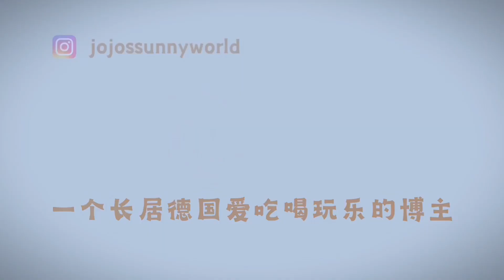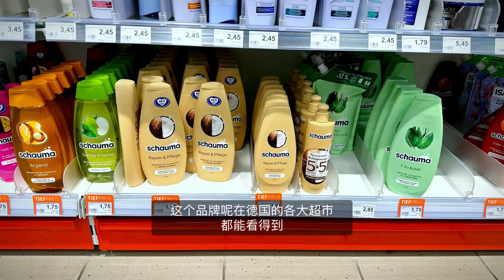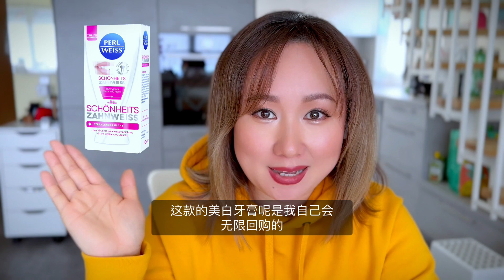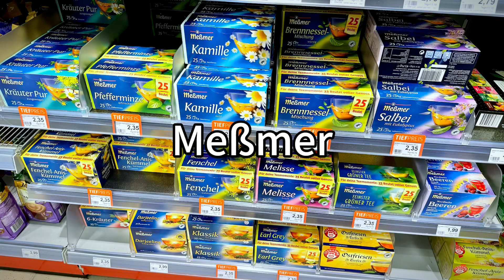德國人都在用什麼好東西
從頭到腳，吃的用的都在這一集啦。